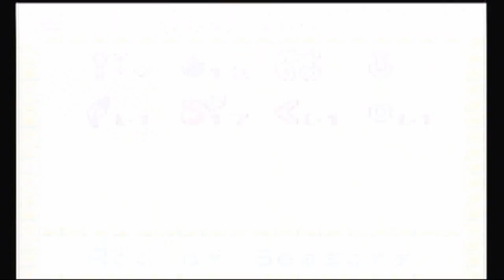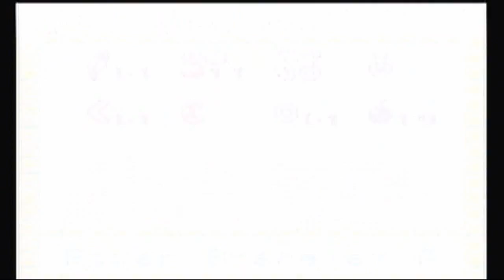Let's Play The Legend of Zelda Oracle of Seasons Part 17: Second Verse, Not as Good as the First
Unfortunately, looks like I did not catch much of a second wind. I was starting to crash from the need of sleep about now.